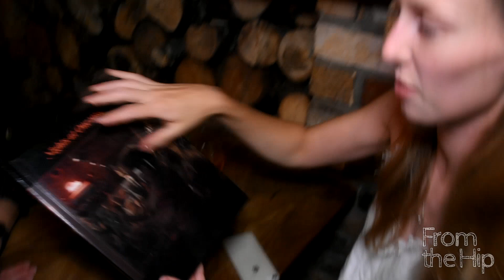Singer songwriter - Gabriel Bond - From the Hip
Singer songwriter. Gabriel Bond is a talented young singer/songwriter who we were very fortunate to get a chance to have visit us in the garage this week.  Keep an eye open for Gabriel in the future, he's got the chops to make it big.

0:00 Temporary Insanity
3:07 Cafe 121
4:11Can i walk you home

From the Hip is:  Andrew Bennett.

Video Director is: Monty Engs. All enquiries about who filmed and edited this footage contact

Audio Engineer is: Sean Ronan. All enquiries about the audio recording contact

Thank you to It's my Party for sound and lighting assistance, check out their facebook

One 2 One is a popular live music venue located in Ponsonby, Auckland where you can not only watch live musicians all week long, but also enjoy some great jazz and open mic nights.